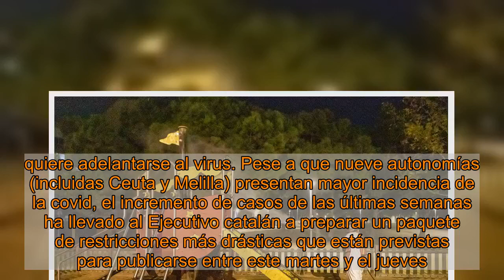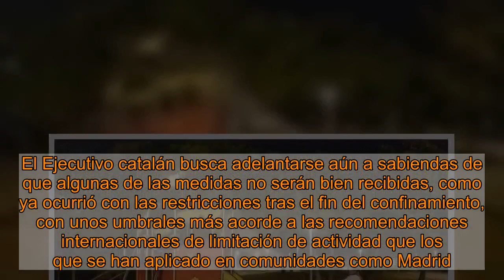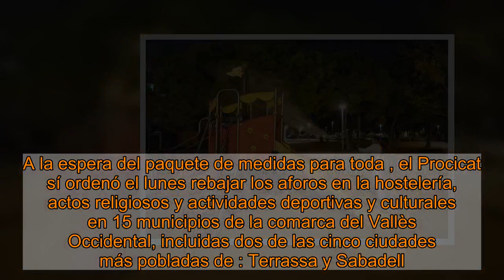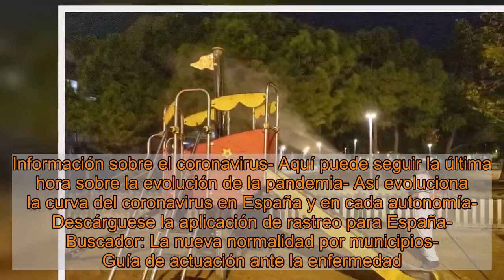La Generalitat pide “bajar el ritmo” en 15 municipios del Vallès Occidental por el avance de la pand